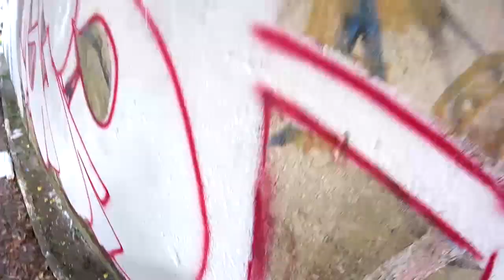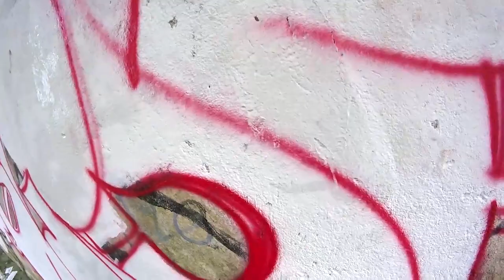Graffiti - Guido Nba - Ilovebombing!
Graffiti Bomb São Paulo Guido x Domi

Instrumental: "Da Vinci" by Odece.